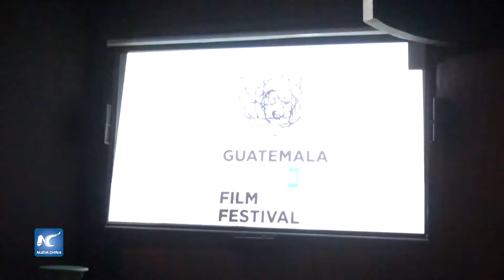Gran éxtio en el ‘Guatemala Fashion Film Festival’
Bajo un formato boutique, el primer “Fashion Film Festival de Guatemala” GuatemalaFFF, fue una celebración de dos días que creó un precedente en el ámbito del cine, cultura, diseño y moda guatemalteca a través de distintas actividades dirigidas a cineastas, agencias creativas, diseñadores, estudiantes de cine y público en general. La muestra presentó cortometrajes de España, Colombia y Guatemala.